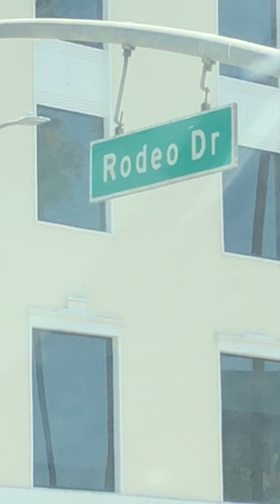June 23, 2020